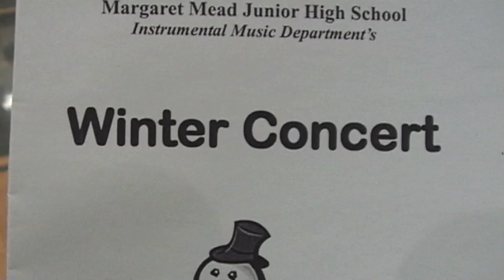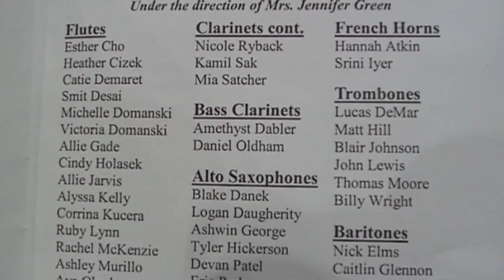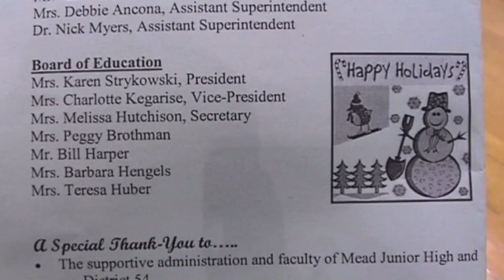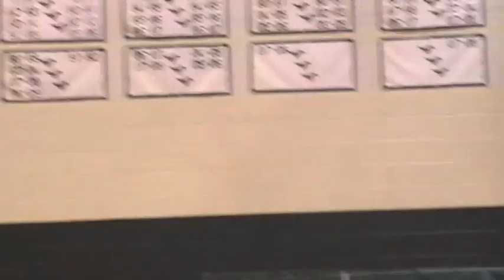2010-12-14 Andrea's Concert